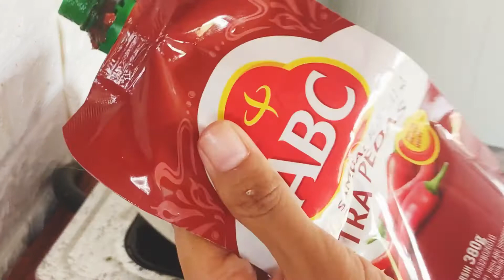RESEP SEAFOOD KEPITING PEDAS MANIS ALA RESTO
Halo! Selamat datang di Channel IFUNOKU FENGYA.
bingung guys punya pisang gak tau mau dimasak apaan? mau yang gak mainstream?! ! tonton sampai habis ya video ini, semoga menghibur dan bermanfaat.
Di Channel ini kami akan upload 2 Hari 1 Video dengan tema dan pembahasan menarik yang bisa bikin "Surprise", mulai dari Travel, Daily Life, Info Scholarship, dan Hal menarik lainnya.
Nah!
Terimakasih.
Catch me on IG: @Ifunoku @Fengya_